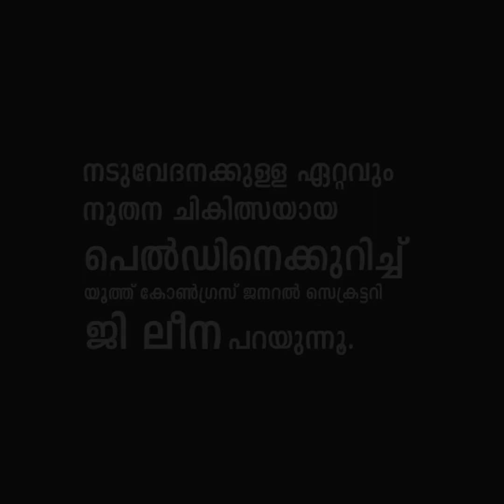നടുവേദനക്കുള്ള നൂതന ചികിത്സയായ PELD നെക്കുറിച്ച് യൂത്ത് കോൺഗ്രസ് സെക്രട്ടറി ജി. ലീന സംസാരിക്കുന്നു.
Dr. Faizal M Iqbal (Senior Consultant - Orthopaedic surgeon Aster MIMS Kottakkal ) Talk about  How do you get rid of back pain fast? Best Treatment to Relieve Back Pain.

PERCUTANEOUS ENDOSCOPIC LUMBAR DISCECTOMY (PELD) Minimally invasive procedures Small scar, minimal blood loss No general anesthesia, under local Anesthesia Faster recovery and rehabilitation Reduced hospital stay and return to work, and lesser risk of spinal instability An effective alternative to open discectomy. Selective endoscopic removal of an epidurally extruded disc fragment. Initial landing is close to the target as possible. Complete herniotomy after thorough release of annular anchorage. The definitive end point of the procedure is free mobilization of neural tissues, not direct exposure of neural tissues.